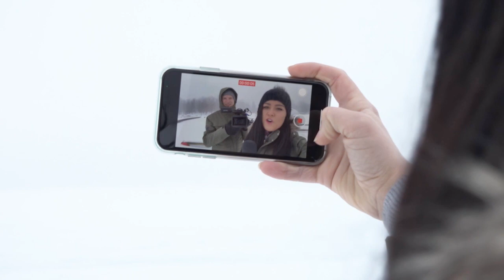ReTV: Zemledus makšķerētāji "iekaro" Alūksnes ezeru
Termometra stabiņš Alūksnē turas zem 0 grādiem – tur ziema turpinās, lai gan daudzviet Latvijā vērojams atkusnis. Zemledus makšķernieku ceļi ved tieši uz Alūksnes ezeru.

Ezerā par drošību rūpējas ezera apsaimniekotājs, kas regulāri pārbauda, cik biezs ir ledus. Raivis Mihejevs, Alūksnes novada pašvaldības aģentūras “ALJA” inspektors, informē: “Ezerā šobrīd ir drošs ledus. Ledus biezums ir 30 cm. Būtībā uz ledus atrasties ir droši visā ezera platībā, tā kā droši brauciet makšķerēt pie mums.”

Bļitkotāji uz vairāk nekā 1500 ha plašā ezera ir izvietojušies dažādās vietās. Ezers ir tik liels, ka uz tā var apmaldīties. Kāds makšķernieks ticis pie liela loma – zandarta.

Alūksnieties Jānis Priede dienas laikā izurbj pat vairāk nekā simt aliņģu. Bļitkotājam, kurš ar zemledus makšķerēšanu aizrāvies kopš desmit gadu vecuma, bez loma mājās nekad nav nācies doties. Jānis saka, Alūksnes ezers ir bagāts zivīm, jāapbruņojas vien ar pacietību.

Urbis āliņģa izveidošanai un neliela, viegla, ērta un īpaši aprīkota makšķere – galvenie zemledus makšķernieka darbarīki.

Bļitkotāji uz Alūksnes ezeru brauc lielākoties pēc asariem, ko ziemā te arī visbiežāk var noķert. Tas izdevies arī Atim no Valmieras.

Kā vietējie makšķernieki valmierietis Atis Alūksnes ezeru nepārzina, tāpēc, lai cope būtu veiksmīga, esot jāveic nopietns mājasdarbs. Viņš stāsta: “Sēdēšana pie ehalotiem, pie dziļuma kartēm, pēc tam visu, visu informāciju ieliekam šajā mazajā rokas navigācijā un tad ejam pa konkrētiem punktiem.”

Lai atrastu zivīm bagātāko vietu, Atim palīdz ne vien ehalots, bet arī sniega motocikls. Bļitkotāji ir radoši - viņi paši gatavo makšķeres un mehanizē visparastākos ledus urbjus.

Īpaši veiksmīga ir zemledus makšķerēšanas sezonā Alūksnes ezerā - pēc loma šodien ieradušies vairāki simti bļitkotāju no dažādām Latvijas vietām. Jāatgādina, pirms došanās uz ledus, ir vērts ielūkoties makšķerēšanas un Alūksnes novada saistošajos noteikumos.

Raivis Mihejevs, Alūksnes novada pašvaldības aģentūras “ALJA” inspektors: “Aicinu neaizmirst iegādāties licenci makšķerēšanai Alūksnes ezerā, kā arī tiem, kam tas ir nepieciešams, makšķerēšanas, vēžošanas un zemūdens medību kartes.”